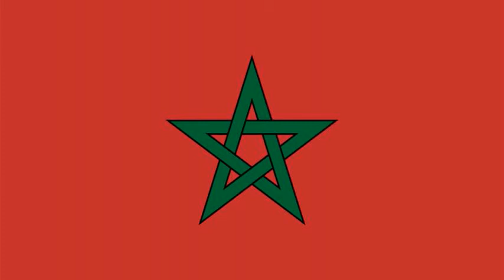Morocco: Cherifian Anthem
Cherifian Anthem national anthem of Morocco.